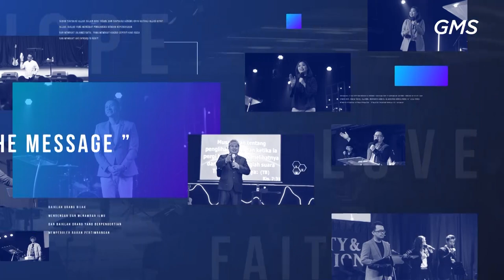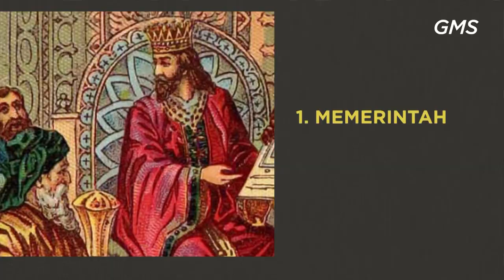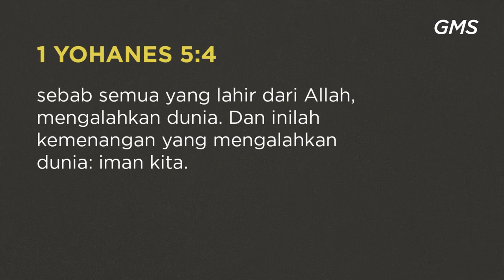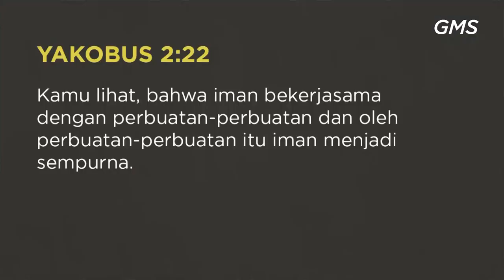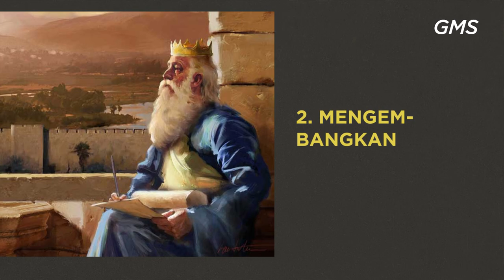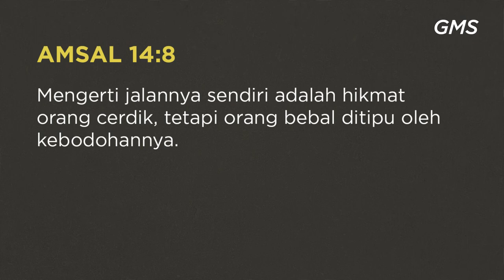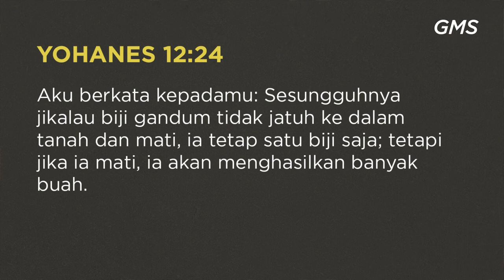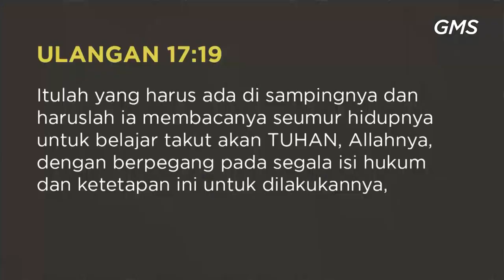GMS Solo - Mentalitas Raja - Pdt hery Suwanto